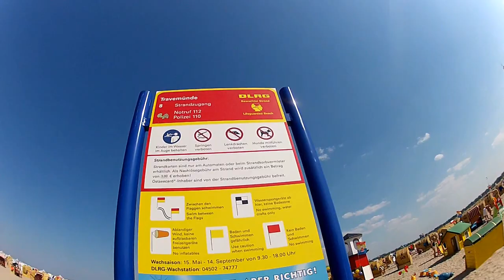6/6Lübeck-Travemünde, Playa rara, única en el mundo